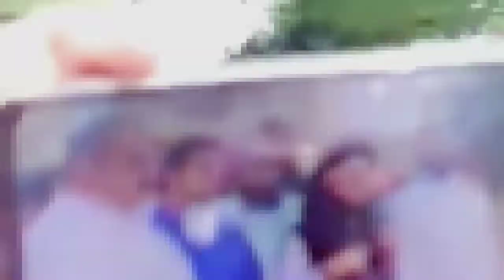Molna Nasir Madni ny Haq Khateeb ko maf kar diya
Hello Guys